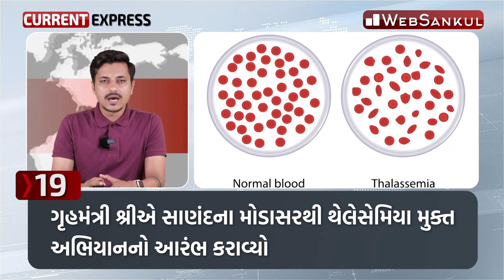Current Express Episode 02 | Super Fast 111 News | Current Affairs | Websankul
3800+ HD Quality વીડિયો લેકચર્સ,
➡️ 1150+ સોલ્યુશન સહિત ટોપિકવાઇઝ ટેસ્ટ તેમજ રેન્ક
       સાથેનું એનાલિસીસ,

📲 Application HelpLine Numbers :

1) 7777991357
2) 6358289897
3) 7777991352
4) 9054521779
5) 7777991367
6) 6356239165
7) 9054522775